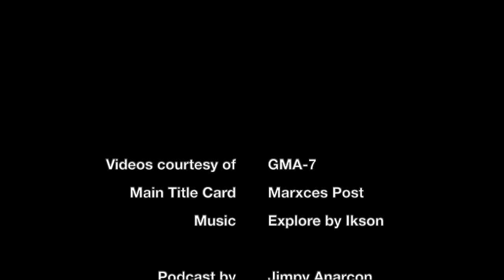The Stories Behind GMA-7's Suspenseryes: Royal Blood, Widows' War | REWINED Full Episode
Sa second part ng ating REWINED kwentuhan with RJ Nuevas about GMA-7 suspenseryes, pag-uusapan naman natin ang dalawang recent murder mystery ng Kapuso network, ang Royal Blood at ang currently airing na Widows' War.

Siyempre, kasama din diyan ang maraming trivia about the two shows! Ano nga ba ang kwento sa likod ng alopecia plot ng character ni Rhian Ramos sa Royal Blood? Sino nga ba ang dapat na gagawing killer ng character ni Tirso Cruz III, at ano ang reaksyon ni Dingdong Dantes nang makuha niya ang mga panggulat na kwento about Royal Blood?

Sa Widows' War naman, ano kaya ang reaksyon ni Bea Alonzo at Carla Abellana nang ialok sa kanila ang roles nila sa show?

All that and more sa second part ng ating kwentuhan with RJ Nuevas here on The REWINED Channel!